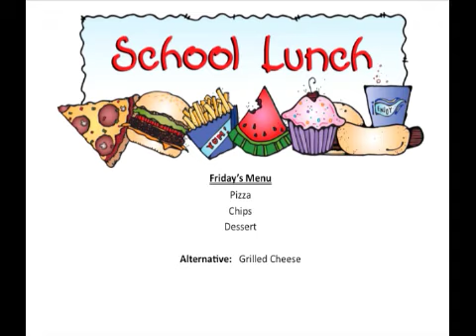Panther Country News (PCN)_10-20-2017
Sts. Peter & Paul Catholic School morning announcements.